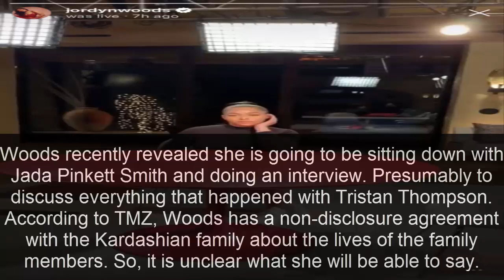Larsa Pippen calls out Jordyn Woods for interview tease following Tristan Thompson scandal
Larsa Pippen called out Jordyn Woods for interview booking following Tristan Thompson scandal, saying she doubts Woods will tell the truth.